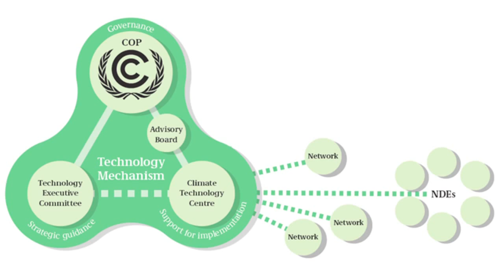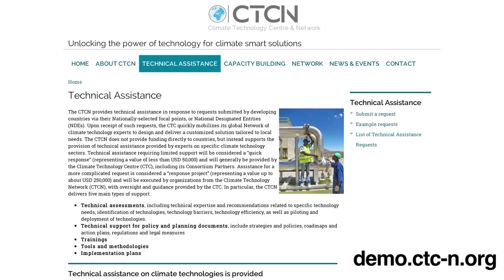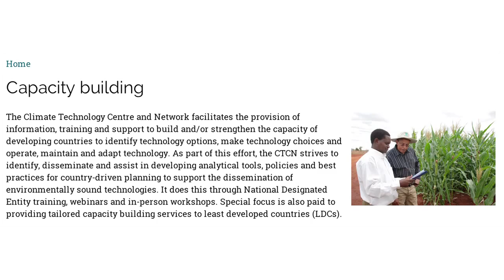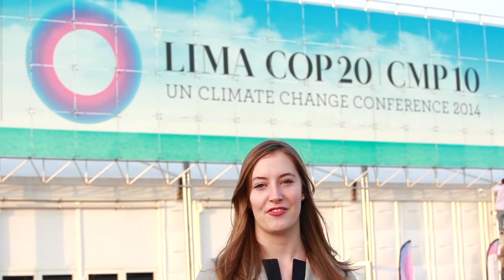IISD Technology Mechanism: Enhancing technology cooperation for action on climate change